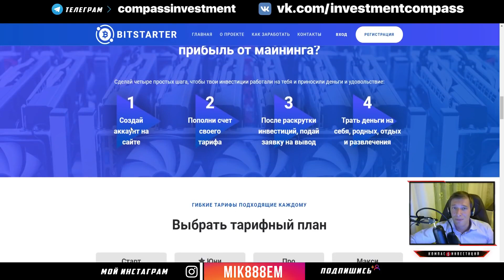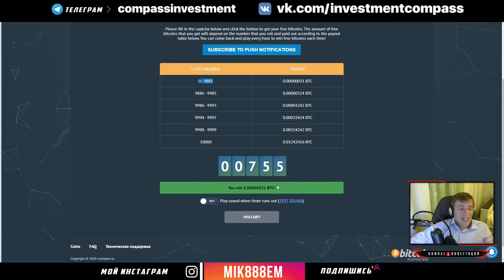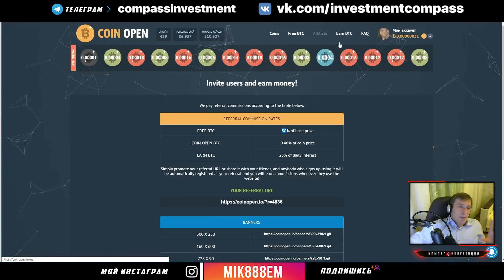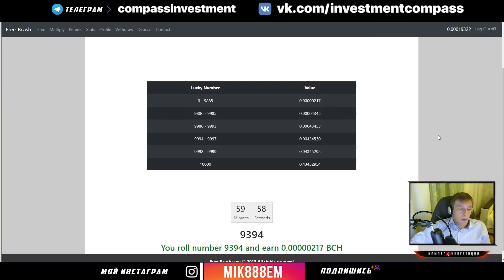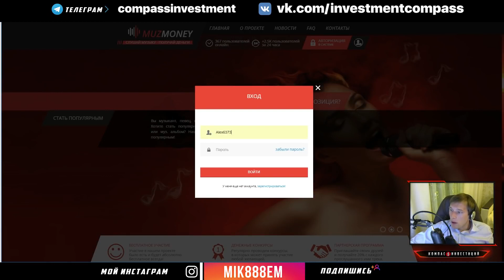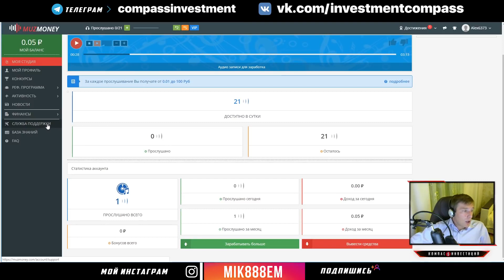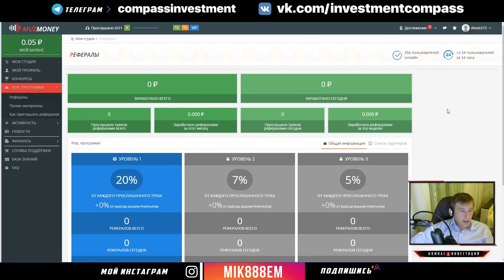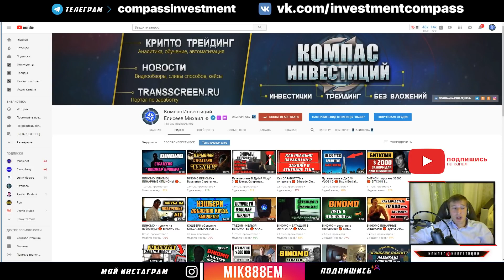ЗАРАБОТОК В ИНТЕРНЕТЕ 1 РУБ в МИНУТУ БЕЗ ВЛОЖЕНИЙ 🔴 2020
ЗАРАБОТОК В ИНТЕРНЕТЕ 1 РУБ в МИНУТУ БЕЗ ВЛОЖЕНИЙ 🔴 2020 Перейти на сайт